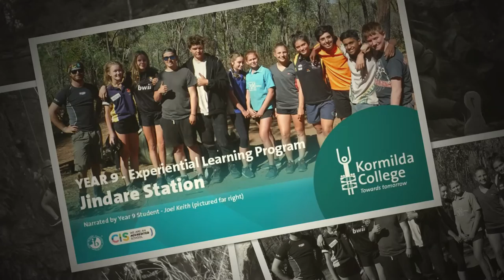Year 9 Jindare Station, Experiential Learning Program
Congratulations to all our Year 9 students who recently completed their Experiential Learning Program at Jindare Station. The Program took students to a more remote setting than they have experienced on previous camps and introduced them to a place that has been visited by very few people. Building on the foundations set in Years 7 and 8, students hiked and mountain biked around this beautiful area. They were also introduced to rock climbing and abseiling at the spectacular Purple Rock.

Year 9 student Joel Keith narrates this visual slideshow, sharing his outdoor education experience.